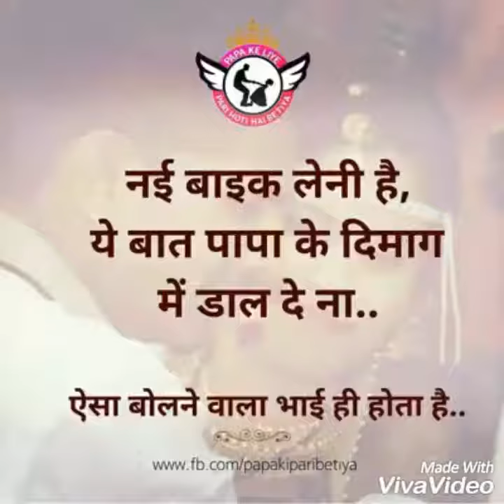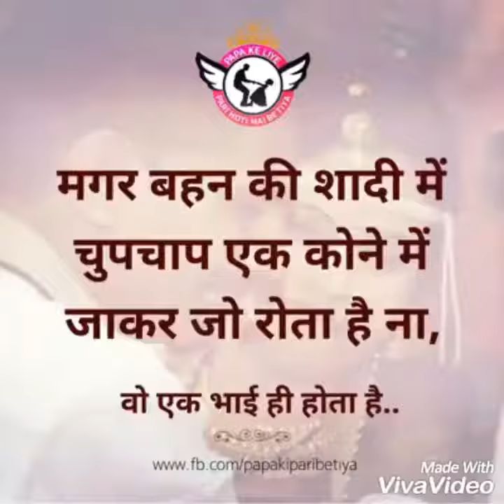भाई - बहन का प्यार.....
दिल से देखीयेगा. आँखें भर जायेंगे .